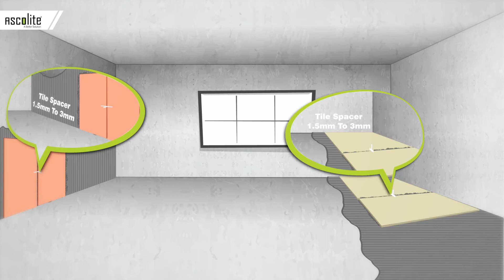Fixobond Series Stone Adhesive 9824647863